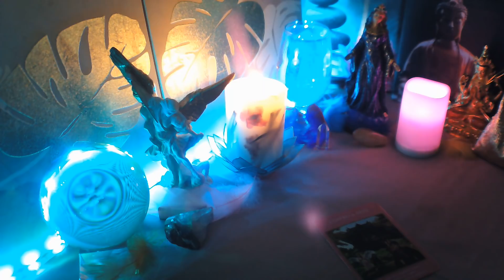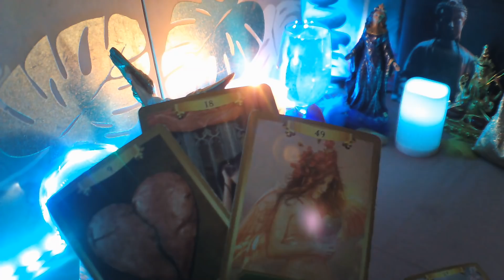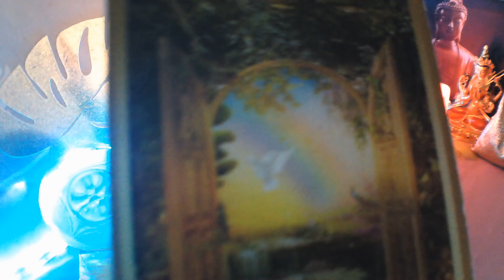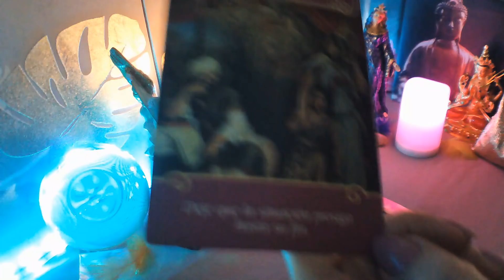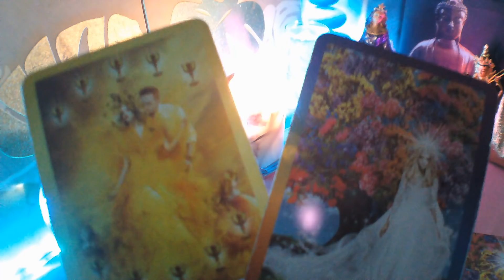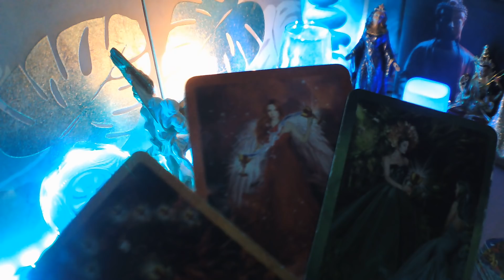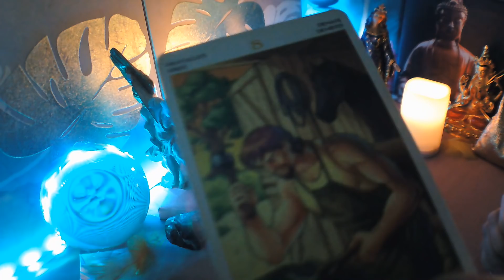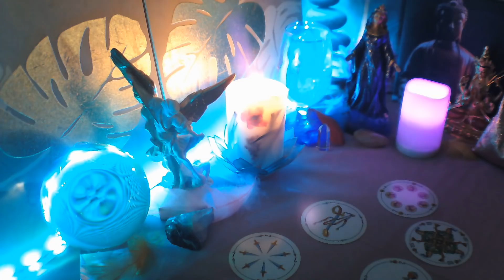CAPRICORNIO☕ TIENES Q OIR ESTO TE BUSCA EN DIAS❗ LLORANDO TE LLAMA📞😰 NO SOPORTA VIVIR SIN TI💞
BIENVENIDOS A MI CANAL, TE INVITO A QUE ME REGALES UN LIKE, TE SUSCRIBAS Y COMPARTAS MIS VIDEOS, ACTIVA CAMPANITA EN CADA VIDEO PARA QUE TE LLEGUEN TODOS, ESTE VIDEO ES PARA MAYORES DE 18 AÑOS Y ESTA PROTEGIDO POR MIS DERECHOS DE AUTOR, NO ESTOY HACIENDO CONSULTAS AHORA, TAMPOCO HAGO TRABAJOS DE MAGIA A NADIE, TENER CUIDADO NO OS DEJEIS ENGAÑAR POR PERSONAS QUE INTENTEN PASARSE POR MI, UN MILLON DE GRACIAS A TODOS MIS SUSCRIPTORES, UN ENORME ABRAZO DE LUZ Y BENDICIONES. HOROSCOPO CAPRICORNIO ESPECIALAMOR HOROSCOPO#HOROSCOPOSEMANAL HOROSCOPOMENSUAL INTERACTIVO EXPAREJA INTERACTIVOSDELAMOR LECTURADELATAZA LECTURADELTABACO LECTURADELTE TAROTALMAGITANA.